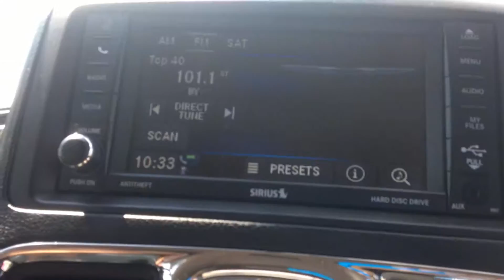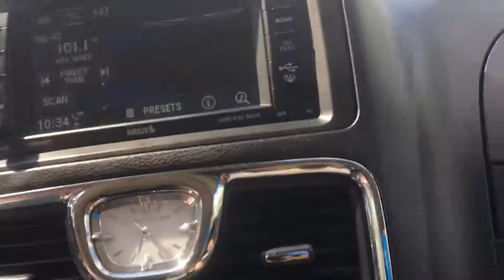Our New Van